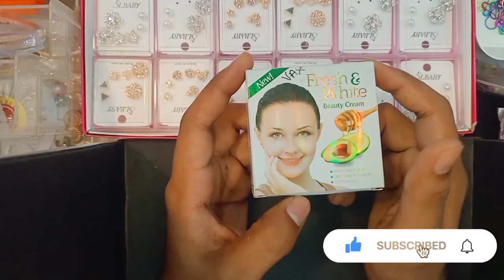আসল নকল ক্রিম চেনার উপায় | Fresh and white beauty cream original and fake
Every womon has the desire to look beautiful and offroctive.But before selecting  any creom the users should fully understand whether the product is really safe for them or not.Using cream which may contoin harmful ingredients can have long term side effects on their skin.

Same creams may contoins   ingredients like mercury  stero ds which might have quick whitening results but can damage the skin inrreversibly.

Fresh and white beauty cream is formulated after extensive research.It  contains  avocodo honey extracts, sunscreen agents,sing soothing and calming ingredients that are safe and effective for skin lightening and brightening.

Regular use of fresh and white beauty cream will whiten and  brighten your complexion,reduce dark spots freckles and malasma.You will notice the difference from the 1st application.After two weeks of use you will see your skin younger,fresher and brighter with an even skin tone all around your face.
Fresh and white beauty cream is suitable for all types of skin.Fresh and white beauty cream does not contain or other harmful ingredients.
Direction for use: Apply a small quantity of cream on face and neck gently rub the cream till absorbed.Use twice daily especially of night.Keep lid tightly closed after use.

Skin  lightening and brightening
Freckles and  malasma
Wrinkles reduction
Un enven skin tone
Dark  spots
Rough skin
Visibly fairer skin
Oil free look